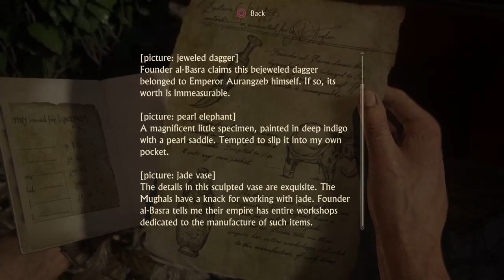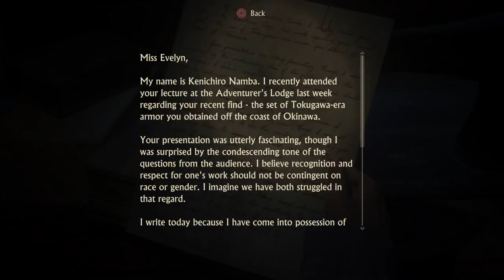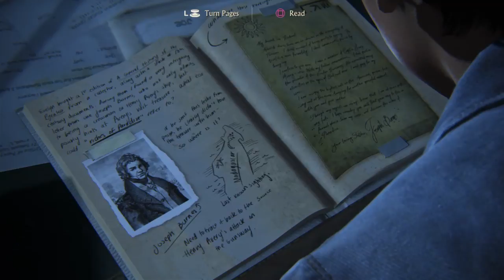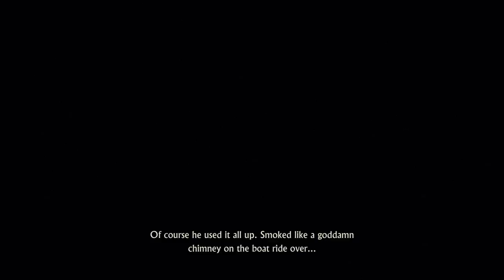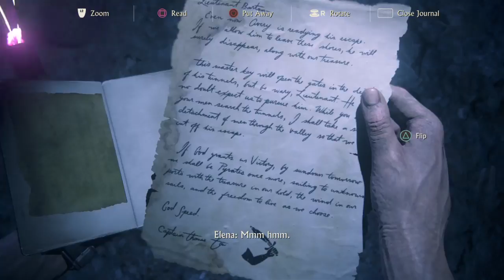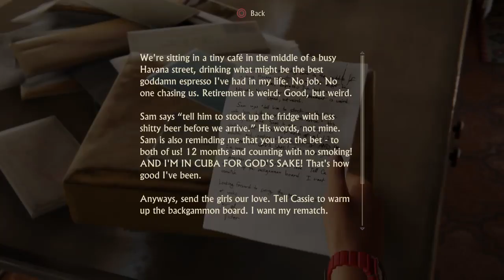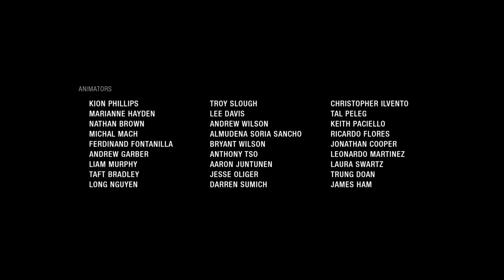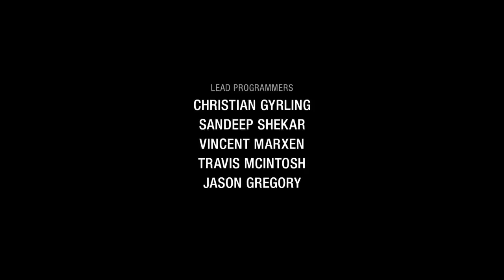Uncharted 4 walkthrough part 3